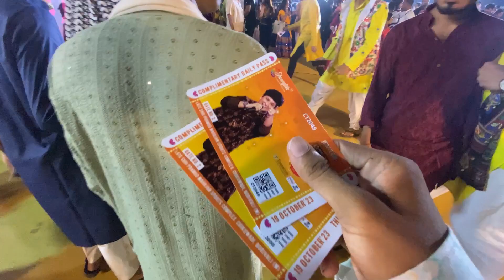Falguni Pathak ne hamare saath dance kiya🤩🤩|Part-2|Navratri 2023🎉